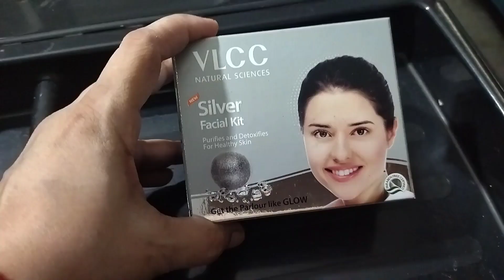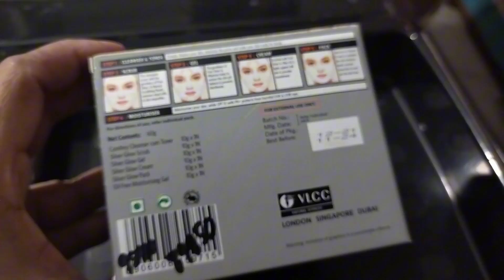VLCC silver glow facial kit /special real bridal Facial parlour secret /VLCC silver facial at home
Vlcc silver facial at home || Vlcc silver facial kit || Silver facial kit